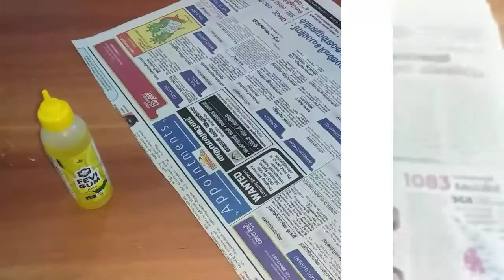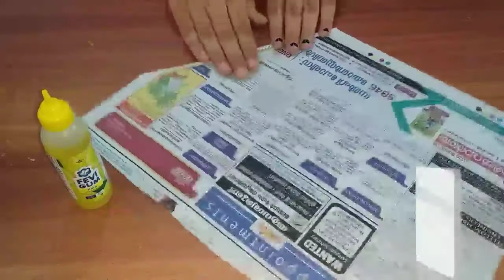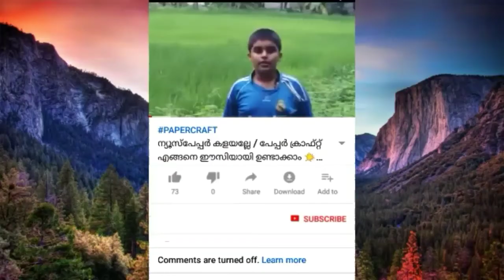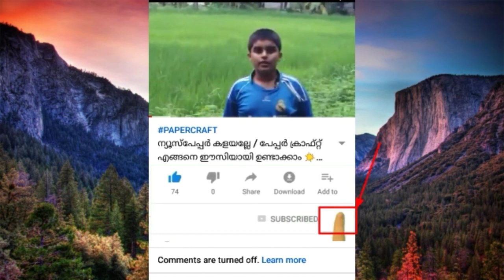എങ്ങനെ ഈസിയായി ഭംഗിയുള്ള പേപ്പർ ക്രാഫ്റ്റ് ഉണ്ടാക്കാം/ paper craft making